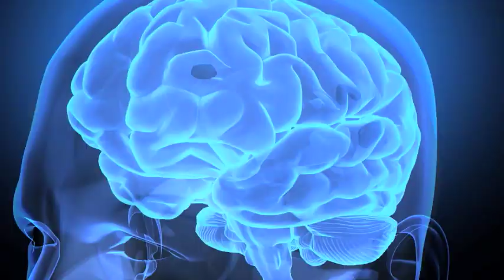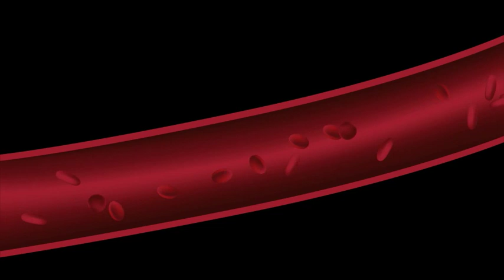On The Spot Episode 15 Preview